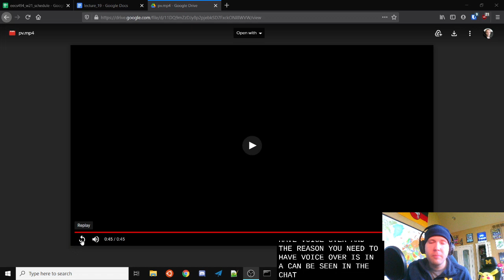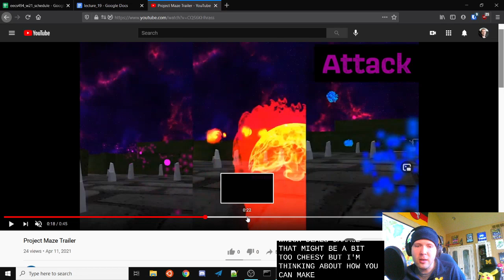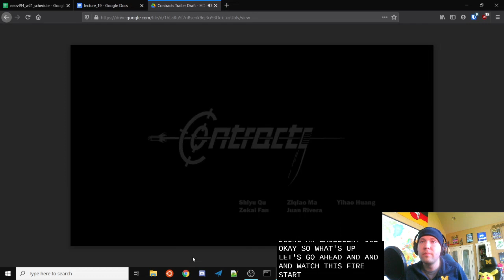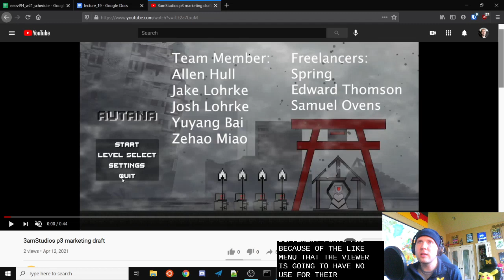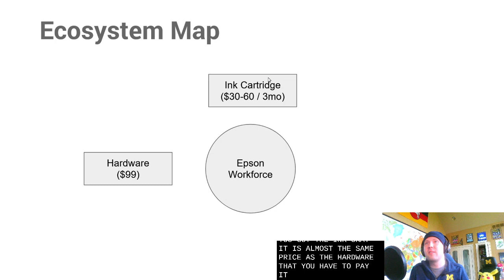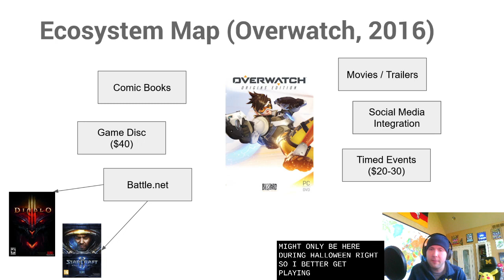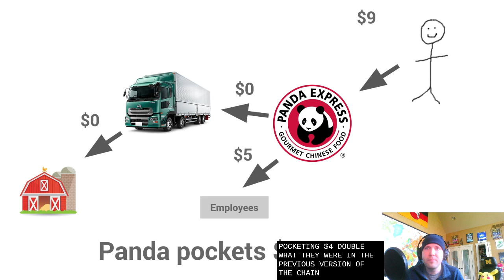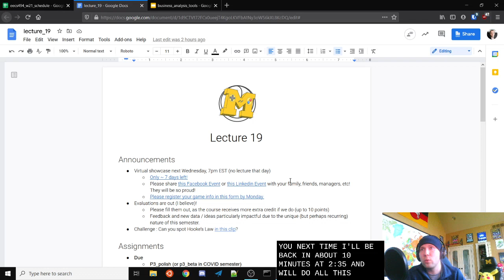EECS 494 W21 Lecture 19 pt 2